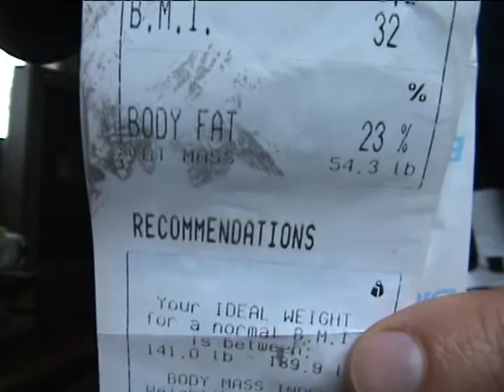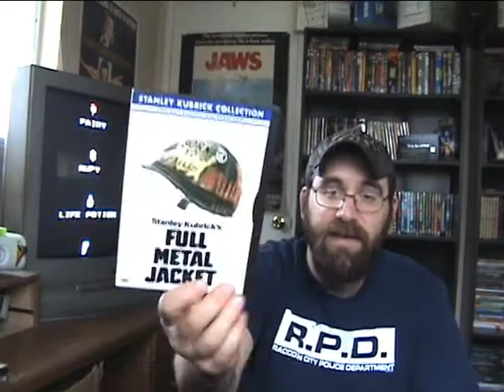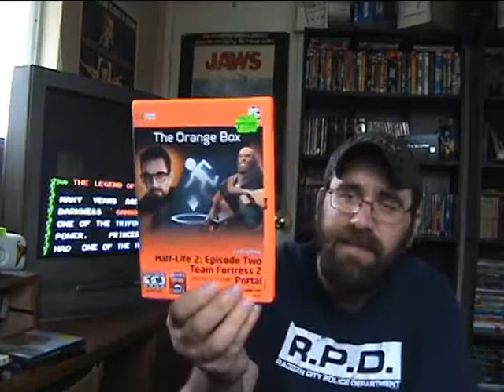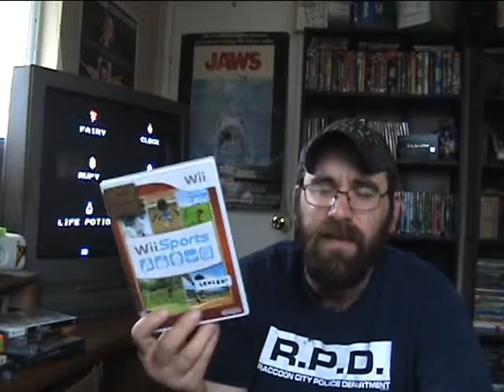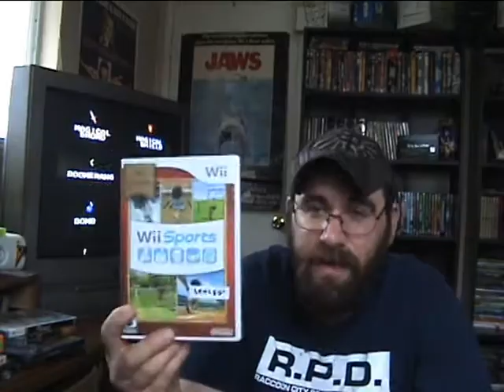Gift From VGC! Diet Update 3-10-18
My weekly diet update, pick ups, a gift from Video Game Collector, and Winter Backlog Challenge Update.